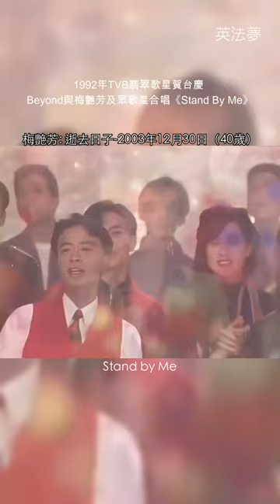黃家駒蓬萊重逢-梅艷芳 沈殿霞 唐奕聰 廖啟智